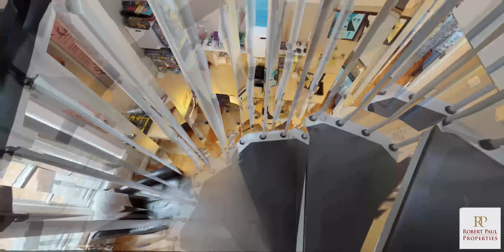Another 3D Virtual Tour Video sold!